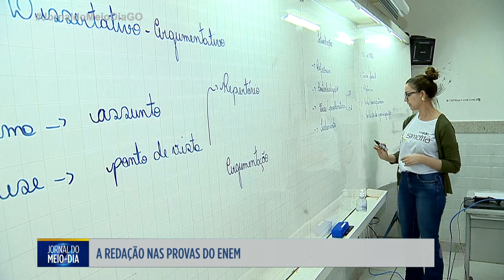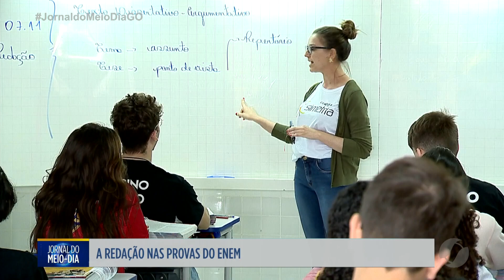JMD - A Redação nas provas do ENEM